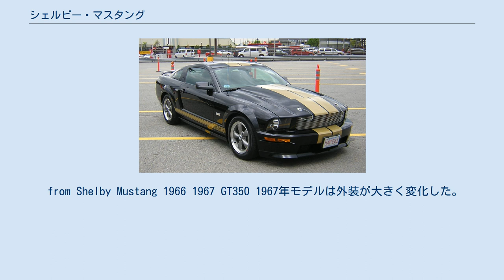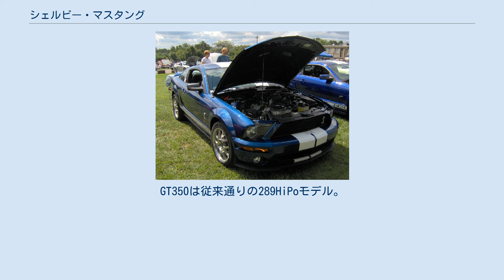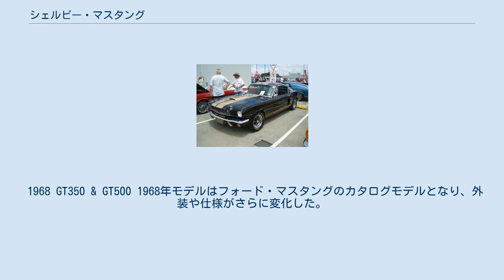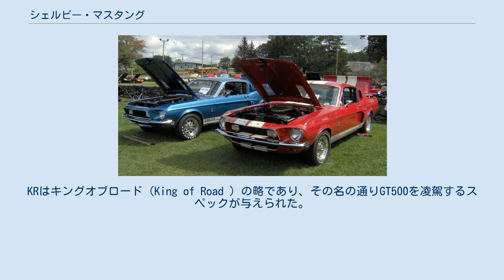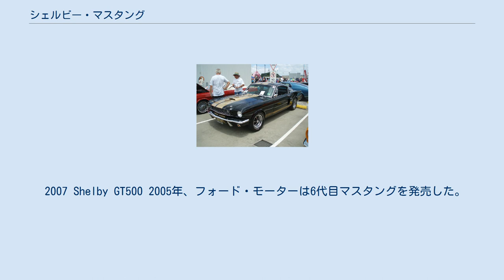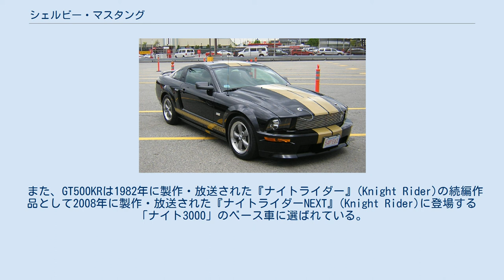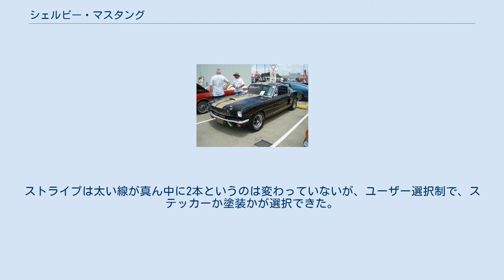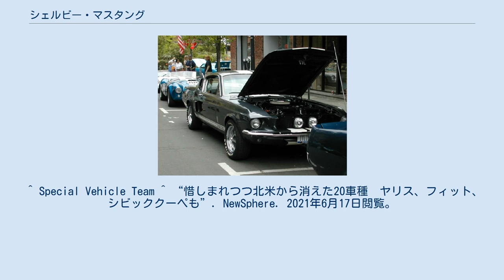シェルビー・マスタング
2007 Shelby GT-H 2007 Shelby GT500 シェルビー・マスタング（Shelby Mustang ）は、アメリカ合衆国のフォード・モーターが製造する乗用車である。
また過去にシェルビーがフォード・マスタングをベースにチューニングカーとしてモディファイ、販売（ただしシェルビーとして日本での販売実績はない）を行なった経緯がある。
したがってマスタングをベースにした特定車種を指す総称であり、モデル名ではない。
 マスタングをベースにキャロル・シェルビー（の会社）が手がけた、いわゆるレース向けのチューニングカーで、マスタングの上位モデル／フラッグシップモデルとしてフォード・モーターから販売されている。
1965年から1969年まで製造され、一部のエンスージアストから人気があり、フォードの懐古路線戦略により2006年復活した。
マスタング・コブラ等、「コブラ」の名前とバッジを与えられることが多い（混同しやすいがシェルビー・コブラは別の車種）。
またエンジンユニットにはバルブカバー、もしくはエアクリーナヘッドにコブラのマークもしくはロゴが与えられているのも特徴。
ただしキャロル・シェルビーが手がけたものではないマスタングの上位モデルとして「コブラ」の名前を受け継いだモデル（マスタング・コブラ、マスタング・キングコブラ等）もあるが、それらはシェルビー・マスタングとは呼ばない。
あくまでもキャロル・シェルビーが手がけたマスタングのことを指す。
 1965 GT350R 1964年、フォード・モーターはマスタングの製造、販売を開始。
それに伴いフォード・モーターはマスタングの販売促進のため、SCCAのロードレース参戦を決意。
マスタング・ファストバックをベースにしたロードレース用のハイパフォーマンスモデルの開発をシェルビーに委託し、GT350の開発に至った。
当時のSCCS Bプロダクション・ホモロゲーション取得には、100台以上の製造販売などが条件であったが、レース出場の約款には市販車から軽量化などのライトチューニングのみ（エンジン、サスペンション、ブレーキ変更不可）で行なうというものであった。
そのため、市販車がそのままレースに適応できる状態にする必要があった。
GT350はこうした当時のレースシーン、アメリカのナショナリズム、オイルショック前の時代背景といった複合的背景をもって生まれた。
 まずシェルビーはフォードに「ハイパフォーマンス289を積む外装ホワイト、内装ブラックのマスタング・ファストバック」をリクエストした。
 レース適用のため、ボンネットはFRP、レース用LSD、サスペンションもレース用に強化されたものを、さらにエンジンは289キュービックインチ（=約4.7L）のフォードウィンザーエンジンのハイパフォーマンスバージョンを装備。
このユニットはマスタングのオプション用エンジンをベースにシェルビーアメリカンがさらにチューニング。
通常の289ciエンジンよりも高回転で、最高出力は309馬力/6000rpm（from 289 Hi）。
 さらに細かいところでは、遮音材、制振材、ヒーター、パワーステアリングなど快適性を求めるものは一切排除し、軽量化のためアルミケースのトランスミッションや、重量配分などを考慮してバッテリーがトランクに、スペアタイアが車内に移動した。
またホモロゲーションが2座席車であったことなどから、リアシートは取り除かれていた。
 外見的なマスタング・ファストバックとの差は、フロントグリルおよびサイドのバッジとボンネット中央のフードシェイカー。
リアの中央にある給油口もコブラのエンブレムがある。
色は白地のみで、オプションで青ストライプを入れることが可能。
またGT350とGT350Rの間に安全装備以外のスペック的な差はなく、エクステリアでフロントバンパーがFRP化されていたことと、フロント以外の窓がアクリル化していただけである。
 1965年製造モデルはストリートモデル（通常版）が516台、ドラッグレースモデル（GT350R）が9台、その他（プロトタイプなど）が37台、合計562台とされているが、実際はストリートモデル（GT350）が526台、GT350Rが36台となった。
製造、販売はシェルビー・アメリカン。
 from Shelby Mustang 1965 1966 GT350H しかしあまりにレース指向が強すぎた1965年モデルは様々な苦情を呼んだ。
そこで1966年モデルでは一般人に受け入れら...